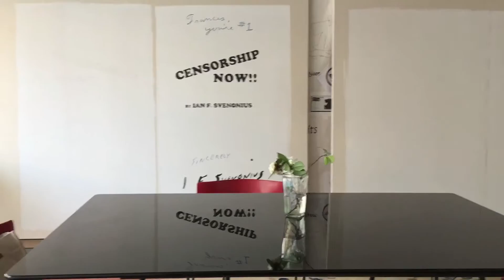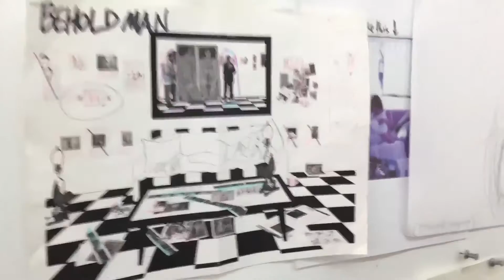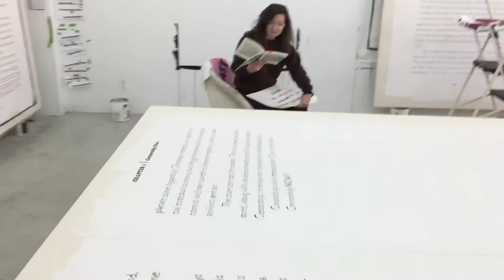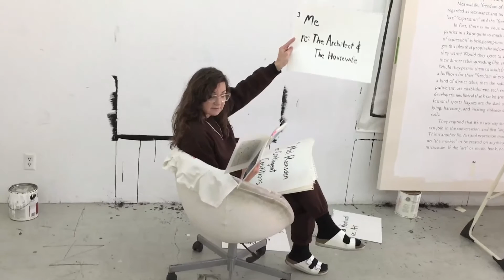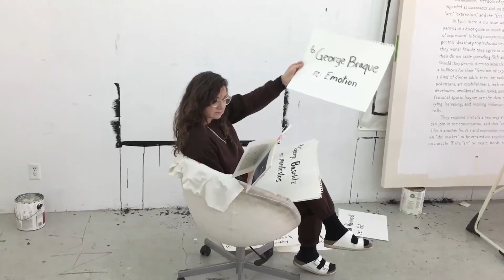Biennale Arte 2017 - Frances Stark